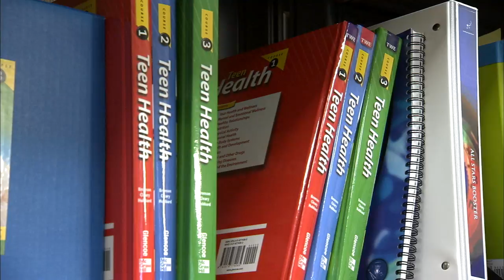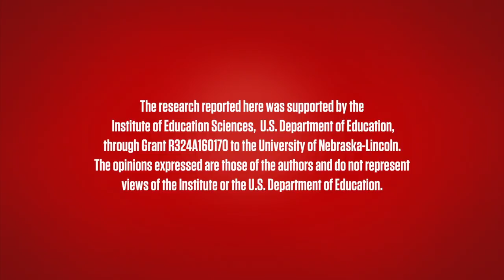Health Literacy Project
With support from the U.S. Department of Education, the Academy for Child and Family Well Being at the University of Nebraska-Lincoln collaborates with Lincoln Public Schools to study health literacy among high school students. The project could lead to curriculum changes.